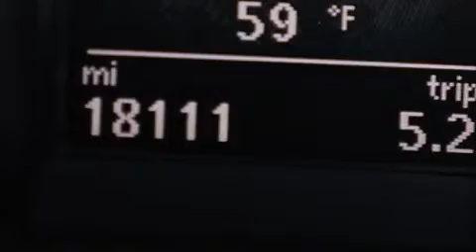2014 Volkswagen Golf Para La Venta en Orlando FL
Haz clic aquí para ver el precio Hemos tenido el honor de servir a la zona de Lake Worth fl , le prometemos que su experiencia superará sus expectativas ! Year : 2014 Make : Volkswagen Model : Golf Engine : Motor con 5-Cil de 2.5L Trans . : Transmisión Automática de 6 Velocidades Millaje : 18,095 Stock : 84201 Offleaseonly.com 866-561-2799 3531 Lake Worth Rd Lake Worth , fl 33461